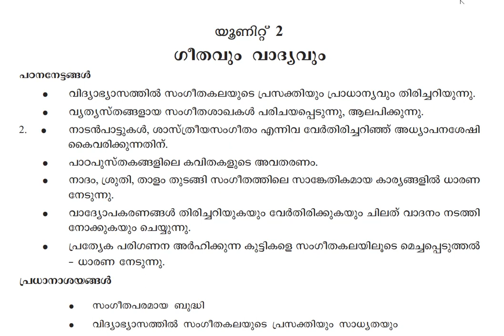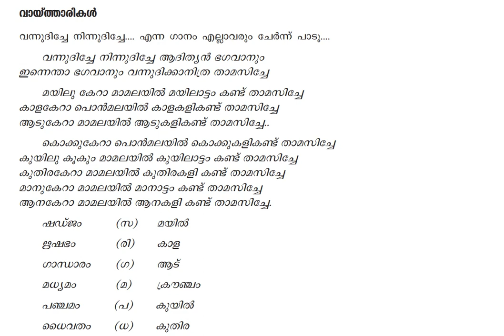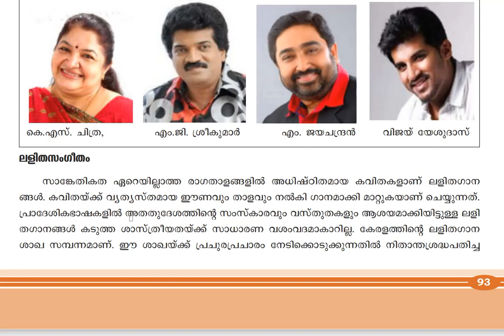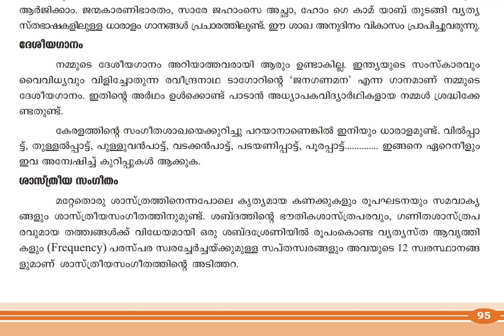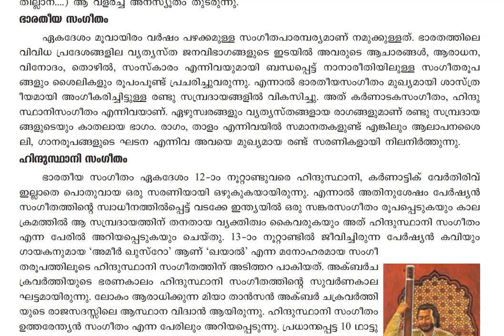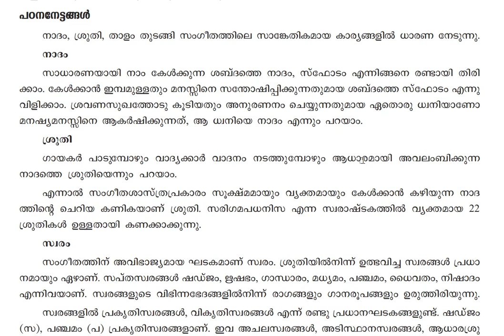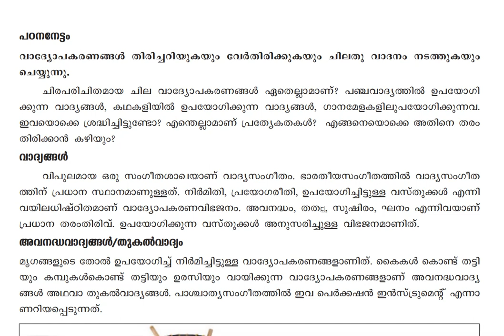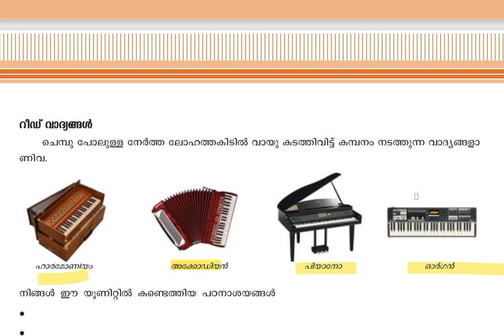D El Ed Kerala 208 ART EDUCATION 2ND SEMESTER 2nd Unit/Chapter FULL Explanation